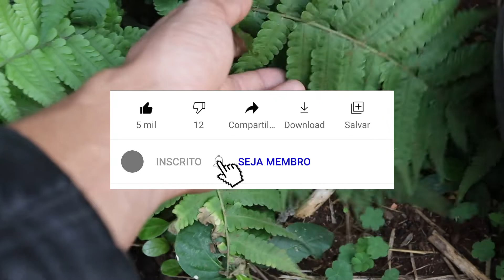SAMANBAIA E CARURU NO SOLO O QUE FAZER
OLÁ
HOJE IREMOS EXPLICAR O PORQUE QUE O CARURU E A SAMAMBAIA NASCEM NO SOLO NATURALMENTE SEM NINGUEM PLANTAR